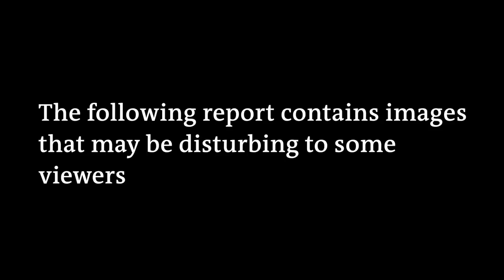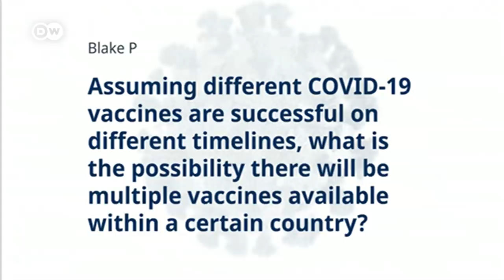Hunger crisis strikes in wake of coronavirus pandemic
COVID-19 has caused labor shortages and disrupted supply chain production and international trade, pushing millions into hunger crises as food, and the money to buy it, is less available. The most affected areas already faced these challenges before COVID, so support is most needed in communities already strained. There must be a global effort to keep food systems functioning and money in the pockets of people around the world.